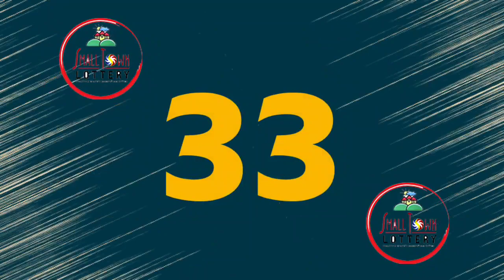STL Angeles September 15 2021 (Wednesday) 1st/2nd/3rd Draw Result | Lake Tahoe STL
Small Town Lottery Result for Lake Tahoe Corporation Angeles City Draw Result, (Wednesday) September 15, 2021 (STL)